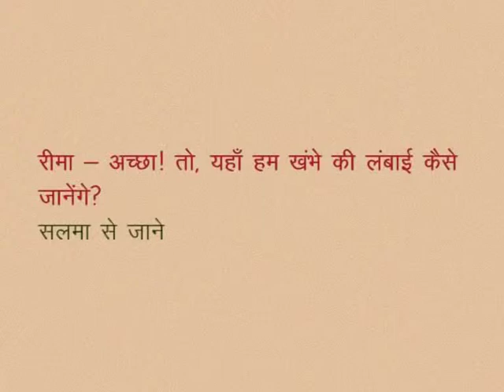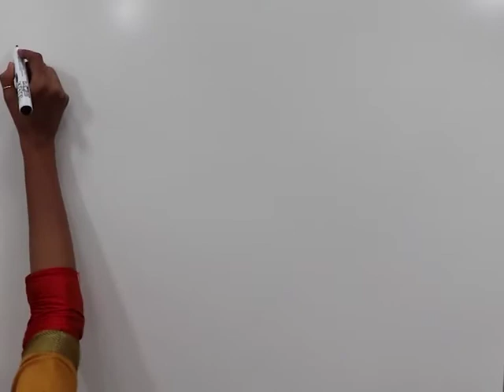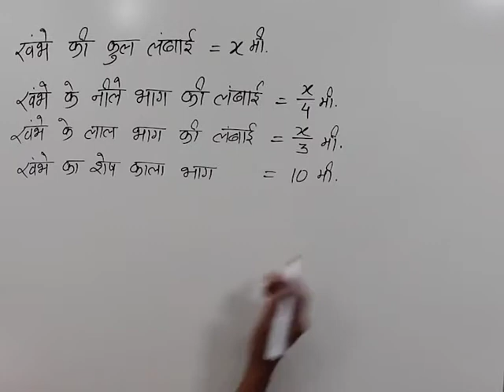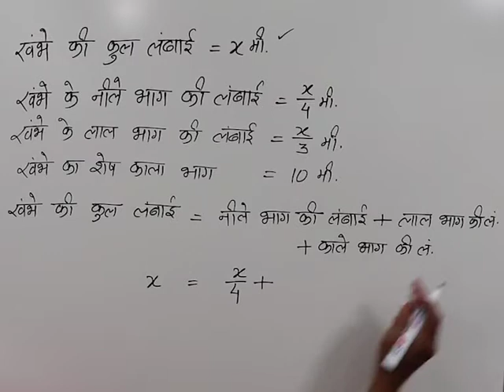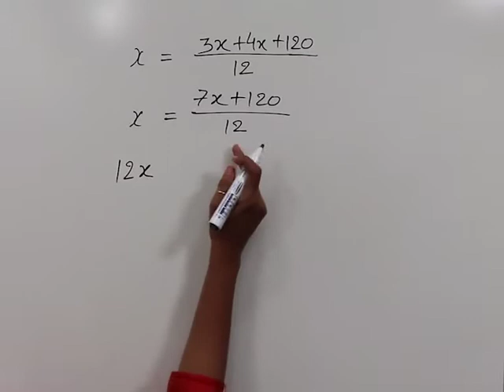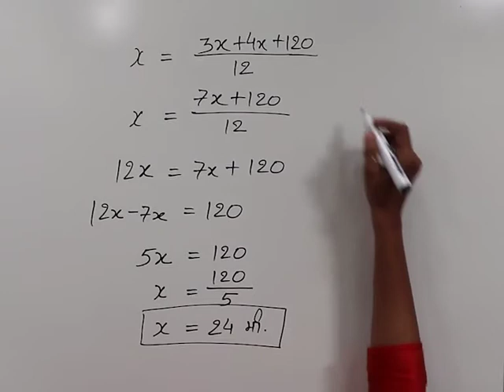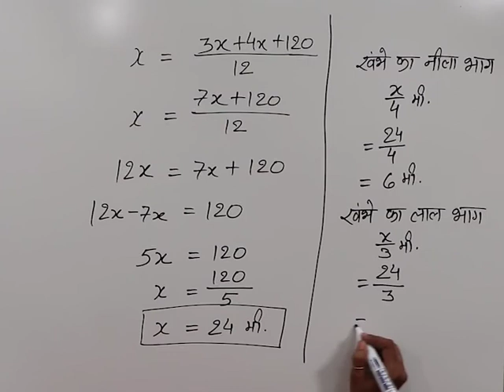CLASS 10th MATHS | CHAPTER -2- LINEAR EQUATIONS IN TWO VARIABLES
CLASS 10th MATHS | CHAPTER -2- LINEAR EQUATIONS IN TWO VARIABLES | INTRODUCTION |